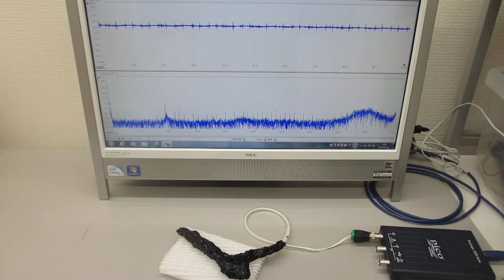超音波プローブのオーダーメード対応（超音波システム研究所）